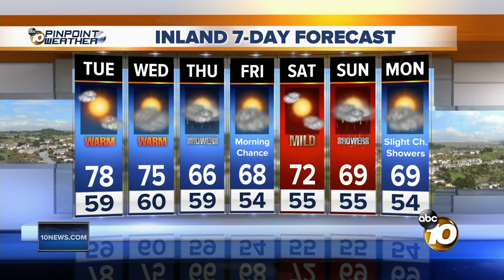10News Latest Headlines | May 14, 12pm